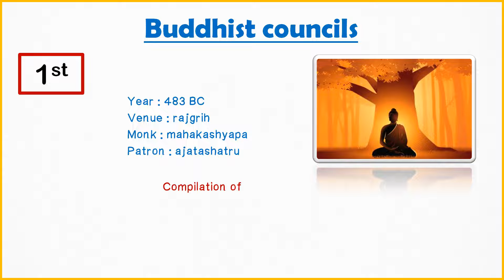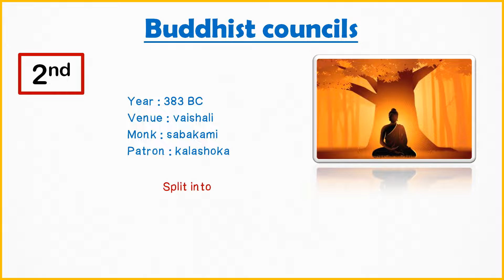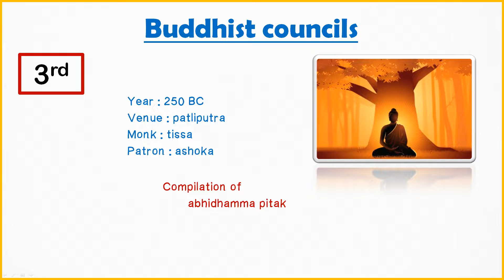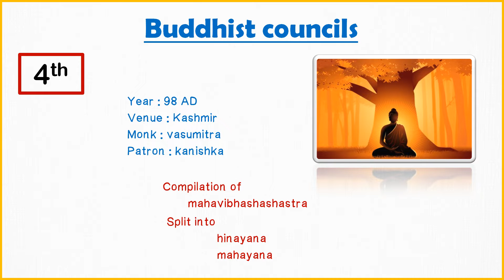Buddhist councils | Buddha | Indian History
This video has content regarding all four buddhist councils.